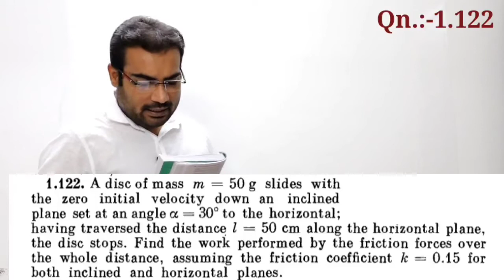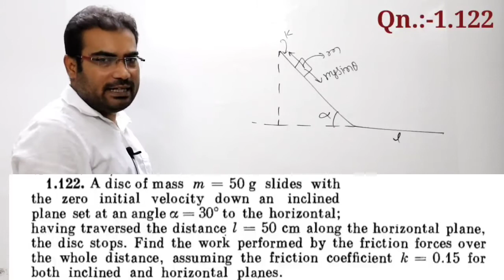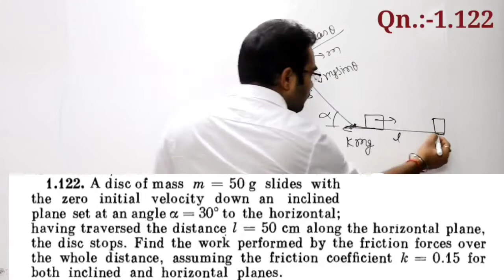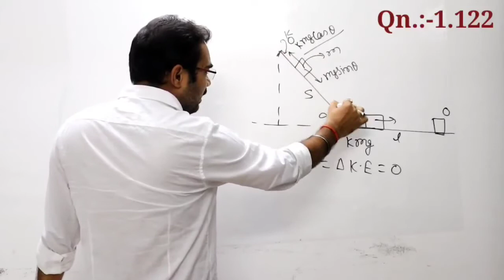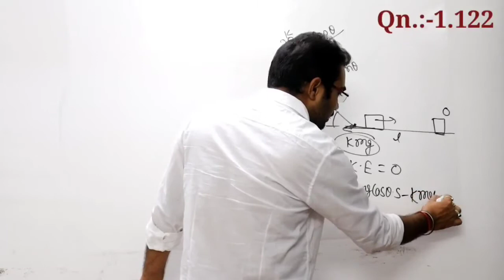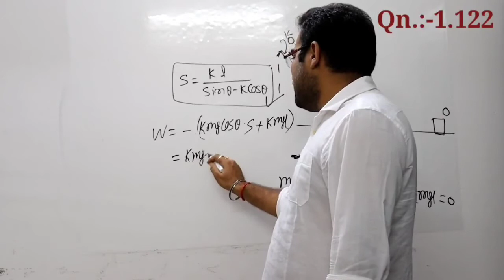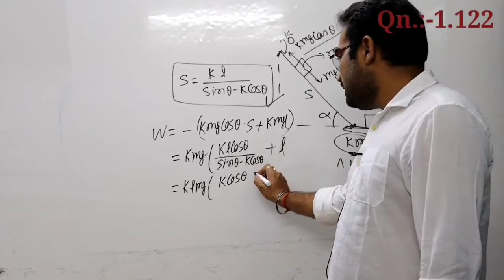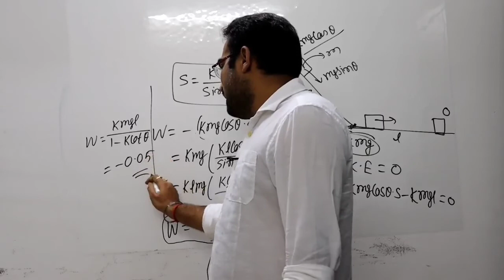1.122 Irodov solution Mechanics